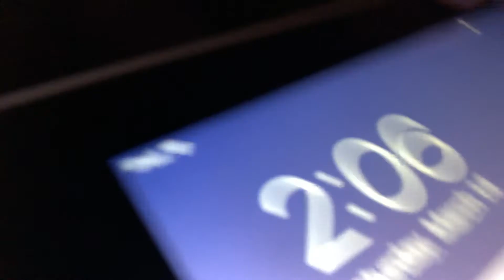3 mins in my moms closet lol